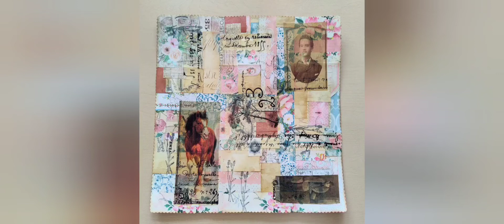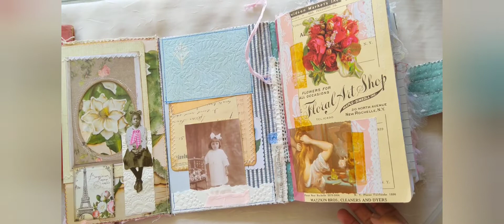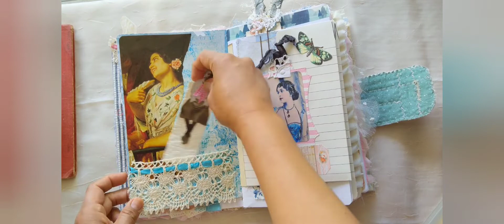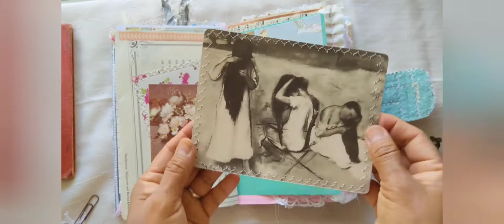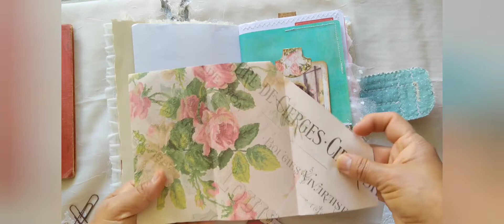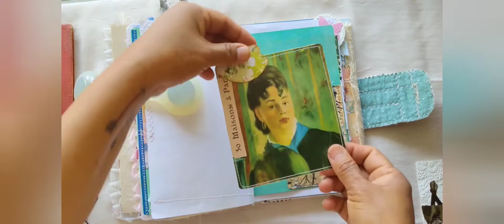Nanna Rose Journal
9X6 journal with two signatures and pencil holder inside. Three master-boards were made for May's Mini-Challenge, freebies provided by Rach and Bell Crafts digital. Some ephemera previously made was added to the journal and the rest was made from cut-offs of the master boards. If you are interest in this journal please message me. Thank you